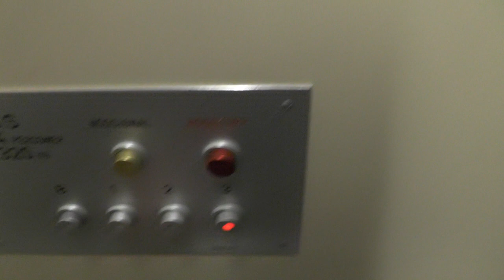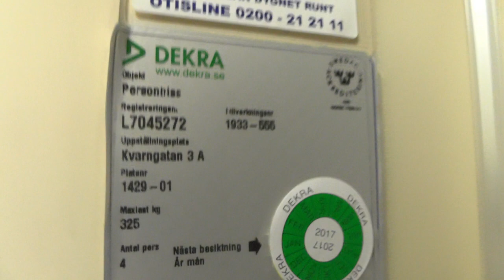old Unilift Hydraulic elevator @ Kvarngatan 3A, Stockholm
Manufacturer:
Installation year:
Current moderniser:
Latest modernisation year:
Serial Number:
Capacity: _Kg (_lbs.) - _ Persons
Floors: _ =

Location: Kvarngatan 3A, Stockholm (Södermalm) SWEDEN!